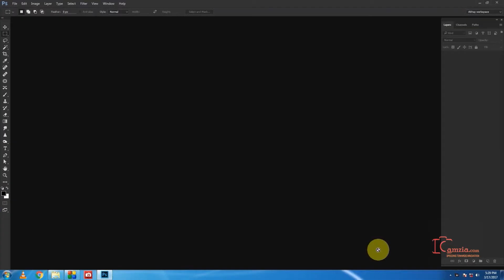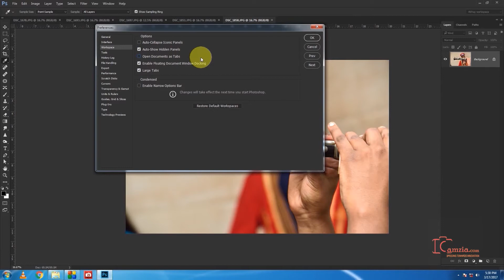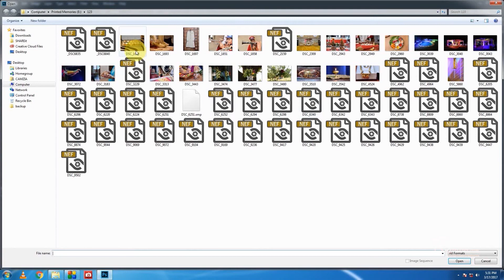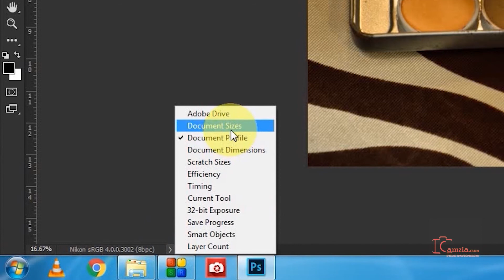How to open images in Photoshop cc | Photoshop Training /Tutorial for beginner in Hindi/Urdu | E 04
Do you know how to open images in Adobe Photoshop CC?
Learn in this episode how to open images in Adobe Photoshop CC from photoshop expert Mr. Abhay Sawant in this tutorial of Adobe Photoshop CC for a beginner in Hindi/Urdu.